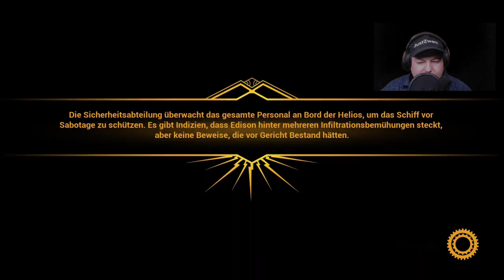Close to the Sun | Kapitel sieben | Der Zwist der Eris | Close to the sun Gameplay Part 7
Im Indie-Adventure Close to the Sun hat Nikola Tesla ein riesiges Forschungsschiff namens Helios gebaut. Das friedlich im Meer vor sich hintreibende Schiff soll in einer alternativen Steampunk-Version des 19. Jahrhunderts genialen Köpfen wie Albert Einstein einen Ort zum ungestörten Experimentieren bieten. Und die Möglichkeit, die Welt zu verändern.

Was soll da schon schiefgehen? Das fragt auch unsere Heldin Rose Archer sarkastisch, als sie durch die verlassenen Gänge der Helios schleicht. Denn natürlich haben die Genies mit ihren Experimenten wieder irgendwas mit Quantenphysik angestellt und das Raum-Zeit-Kontinuum zerstört. Deshalb wurden Zeit-Anomalie-Monster auf die Menschheit losgelassen und wir sollen es jetzt richten.

Eine interessante Prämisse, die Close to the Sun mit einer Mischung aus Erkunden, Rätseln und Horror-Verfolgungsjagden kombiniert. Im Test zeigt sich aber, dass das Adventure genau wie die schlauen Köpfe im Spiel wohl etwas zu viel wollte.
Mein Discord Server:
Hier zu meinem Twitch Kanal:
Hier zu meinem Instagram Kanal:
Hier zu meinem Twitter Kanal:
Hier zu meiner Facebook Seite